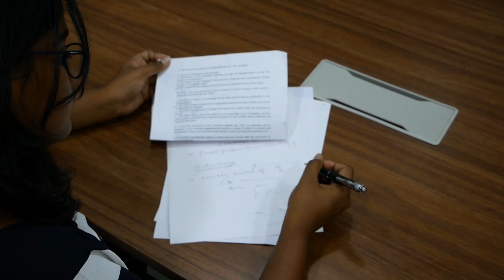CS Executive CS Professional: English Skills for CS Exam JOIN NOW - LIMITED SEATS : Msg 7406077406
JOIN OUR 5 DAYS ENGLISH SKILLS FOR CS EXAMS COURSE !! -